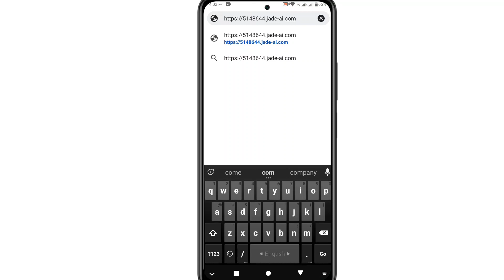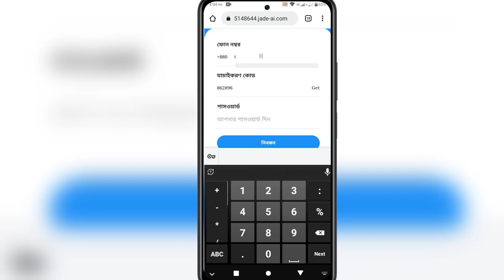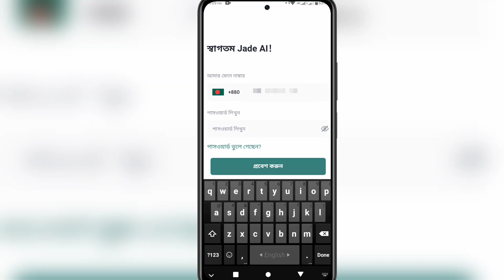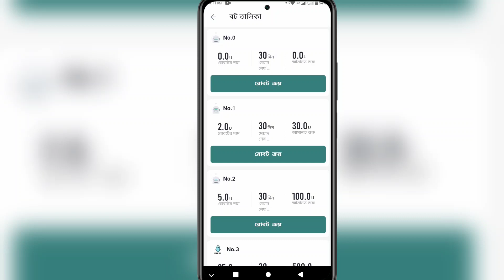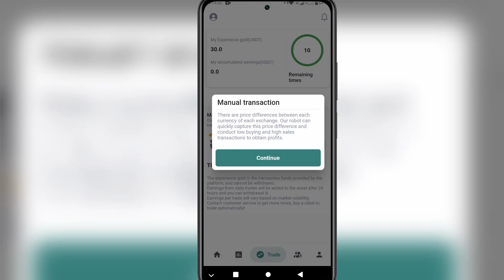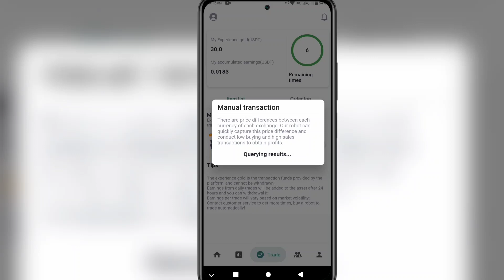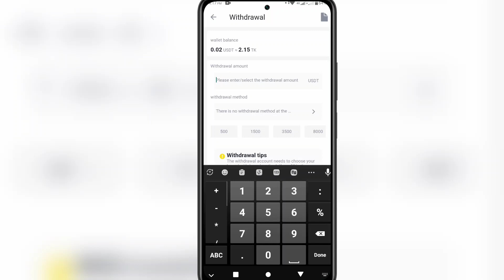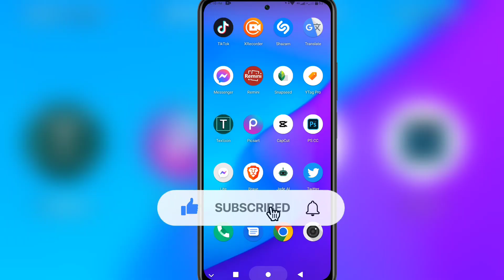New Viral Income App Jade Al 2022 Jade Al App Real Or Fake